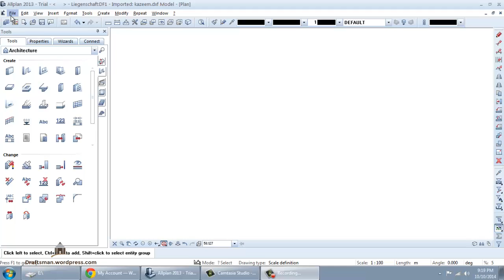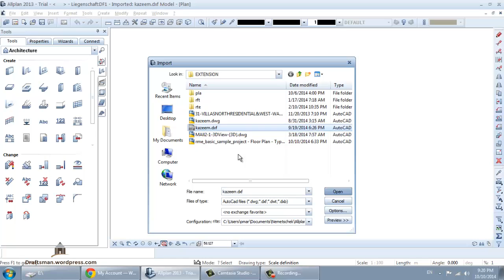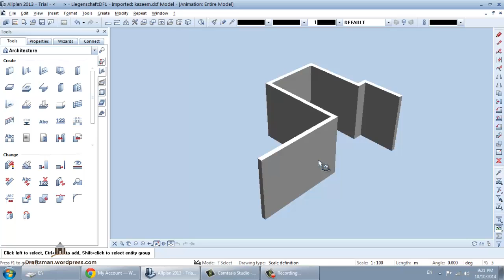allplan 4 import